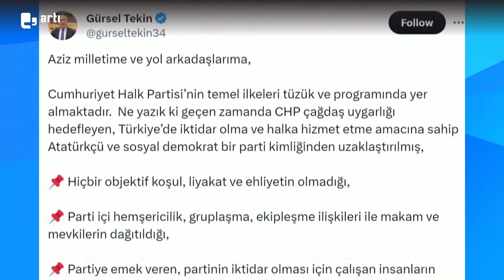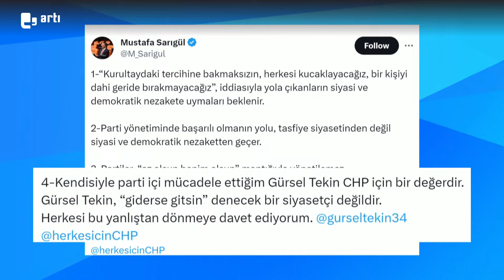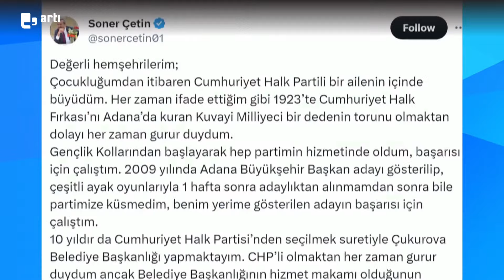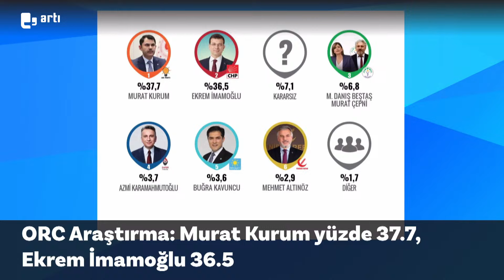CHP'yi topa tuttu istifa etti!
İliç'teki altın madeninde göçük | Bakırhan'dan Kürt sorunu açıklaması | Artı Ana Haber

İliç'teki altın madeninde göçük
Bakırhan'dan Kürt sorunu açıklaması
CHP'de aday belirleme ve istifalar